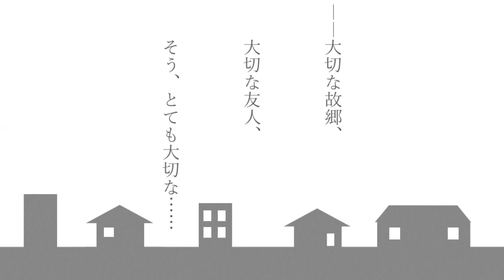新クトゥルフ神話TRPGシナリオ「故狂」告知用PV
新クトゥルフ神話TRPG
「故狂」

――大切な故郷。大切な友人。そう、とても大切な……

プレイ人数:3人〜、KPの裁量に拠る
プレイ時間:6～8時間
推奨技能　:探索技能、〈隠密〉
準推奨技能:戦闘技能、対人技能
傾向　　　:現代日本シティ、秘匿あり
戦闘　　　:場合によってあり

※新規探索者推奨
※神話生物の独自の解釈やこじつけなどが含まれます。
※広い心でシナリオを楽しめる方向け。
※ロストまたは重大な後遺症あり。
※割と救いはありません。

***あらすじ***

　探索者達とNPCは仲のいい同郷の幼馴染だ。故郷は山間の寂れた田舎町で、NPC以外は進学、就職などそれぞれの理由で故郷を離れて暮らしている。故郷を離れて暫く経ち、もう5年以上里帰りも出来ていないものの、探索者達は皆、家族とNPCの居る故郷をとても大切に思っている。
　とある連休に、探索者達は里帰りをする事にした。というのも、昔に皆で埋めたタイムカプセルを掘り出そうという話になったのだ。

シナリオタイトルは「こきょう」と読みます。

本作は、「 株式会社アークライト 」及び「株式会社KADOKAWA」が権利を有する『新クトゥルフ神話TRPG』の二次創作物です。

PUBLISHED BY KADOKAWA CORPORATION「新クトゥルフ神話TRPG ルールブック」